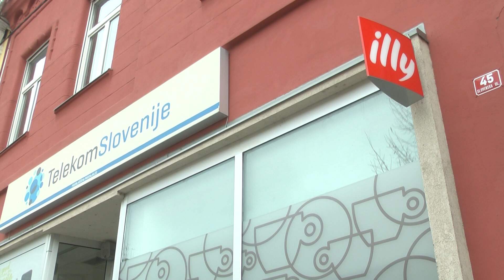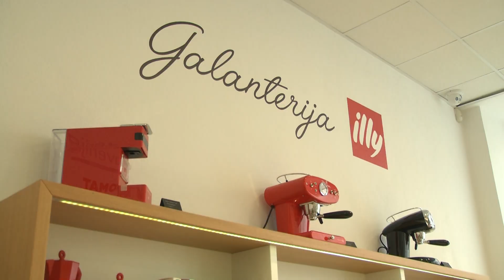Najboljša ponudba - Pooblaščeni prodajalec Telekom Slovenije, Slovenska 45 MS - TV IDEA